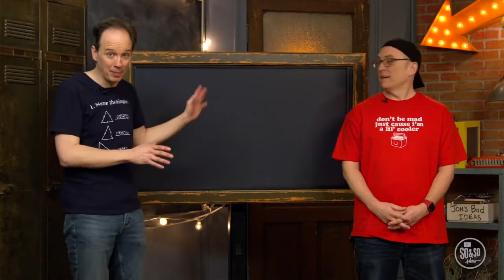Kidzone Preteen Lesson "So & So Show" August 14, 2022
Kidzone Preteen Lesson
So & So Show